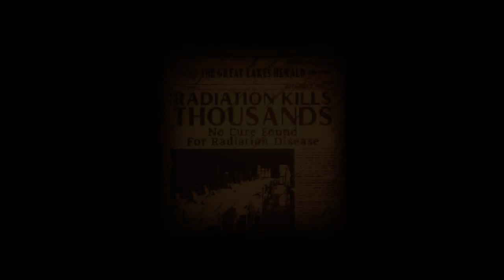REPLACED Official Trailer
Discover the dark secrets and techniques of Phoenix City. Define your shared future in REPLACED coming in 2023 to Xbox Series X|S, Xbox One, Xbox Game Pass for Console, and PC Game Pass.

REPLACED is a 2.5D sci-fi retro-futuristic motion platformer the place you play as R.E.A.C.H. - a synthetic brain trapped in a human physique in opposition to its personal will. REPLACED combines cinematic platforming, pixel art, and free-flow motion fight with a deep, attractive dystopian story set in a choice 1980s.

100 x Golden Trump Bucks